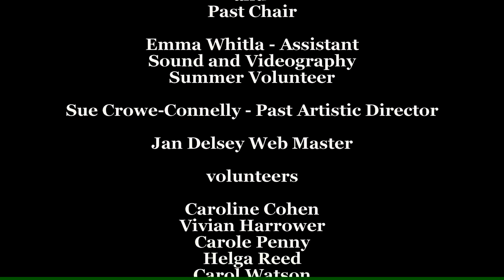Keith Hamm and Aaron Schwebel